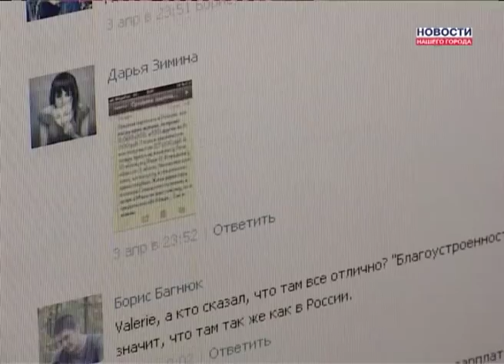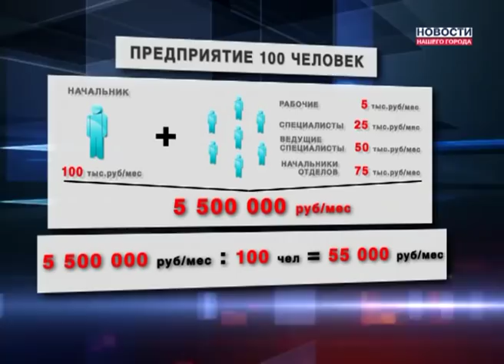Ноябрьск - самый богатый?